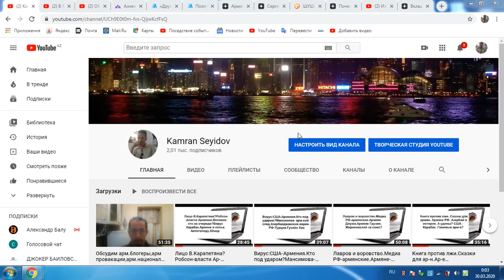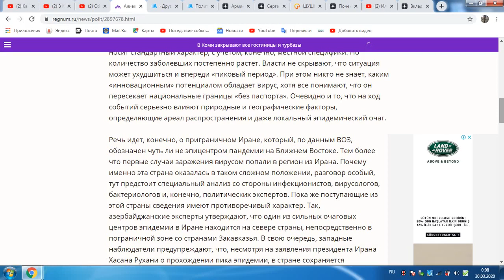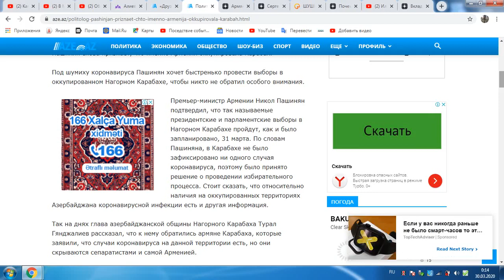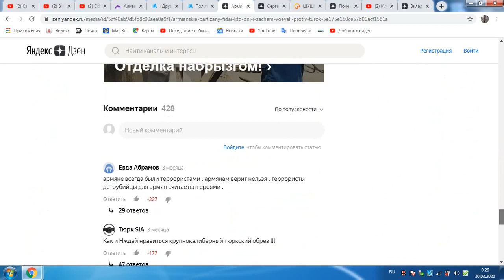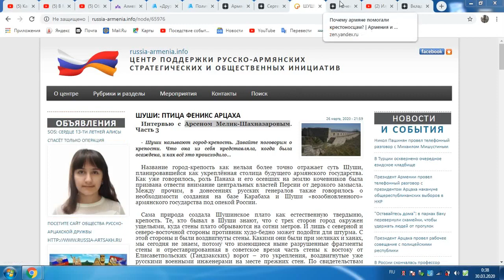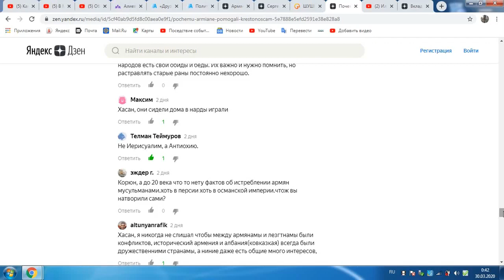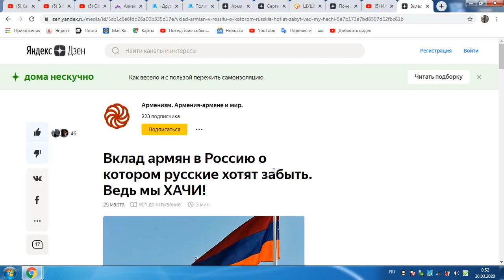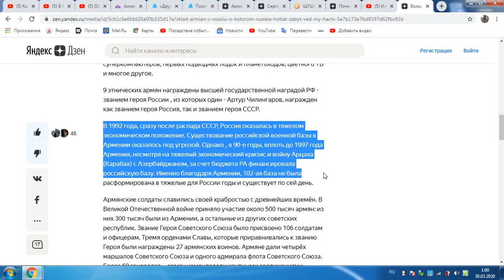Ар-й беспредел.Метисы?Вклад армян-РФ?Лавров?Выборы в Карабахе?Фидаи?С.Тарасов.Л.Воляну